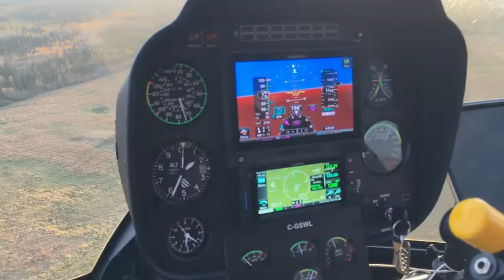helicopter ride with my dad.🚁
Hey everyone, welcome to another video and today I had a ride with my dad's helicopter and hope you enjoy the video.